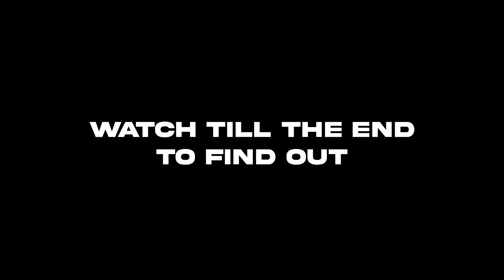Property Multi-Millionaires' Expose How To GET RICH In A Recession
In this episode of Take A Seat Andrew and Ranjan two seasoned multimillionaire investors, reveal their top secrets for amassing wealth through strategic real estate ventures even in a recession.

Join us for a rapid-fire session packed with actionable insights